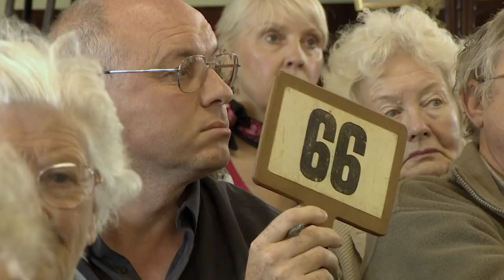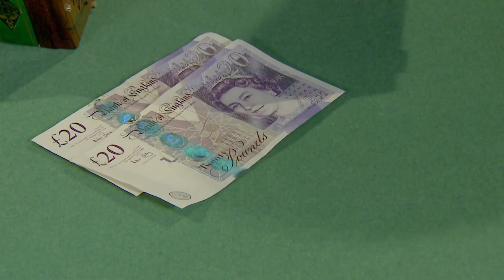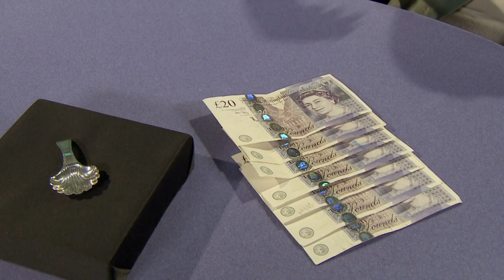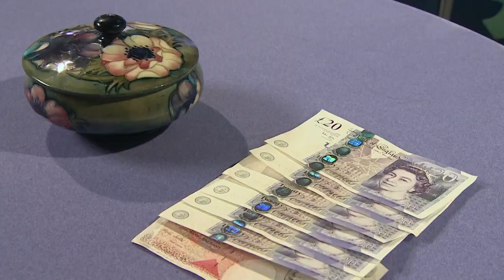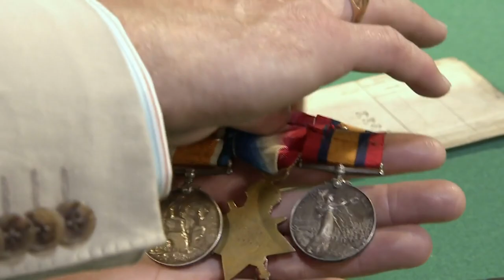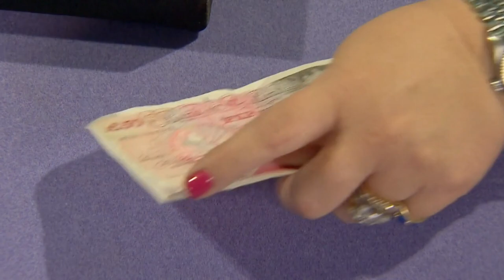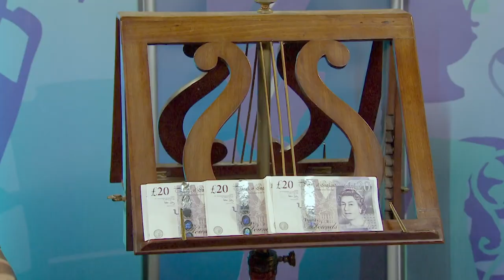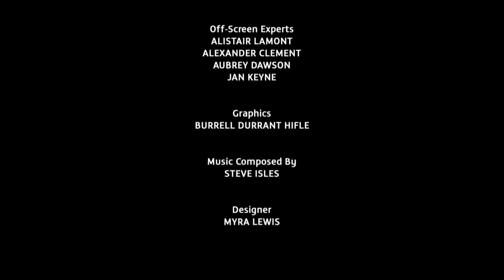Dickinson's Real Deal | S07 E06 | HomeStyle